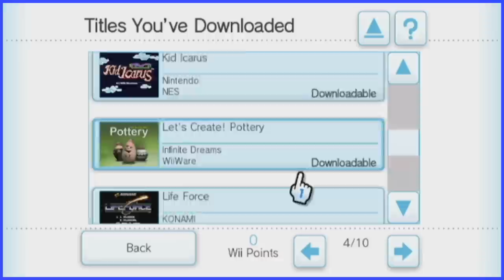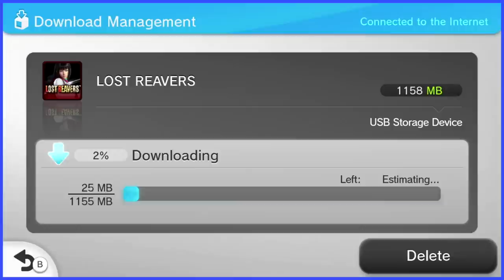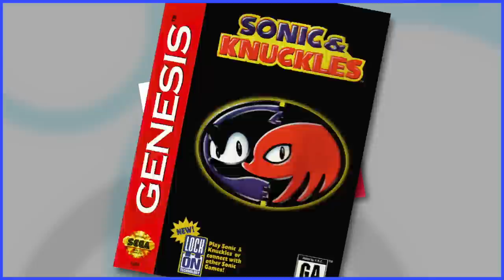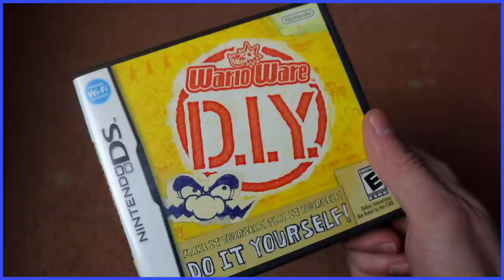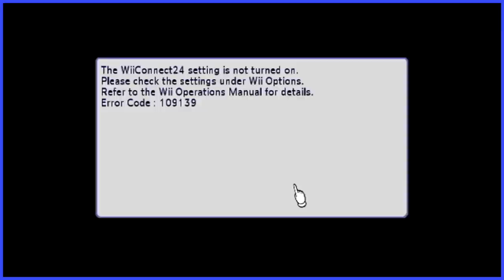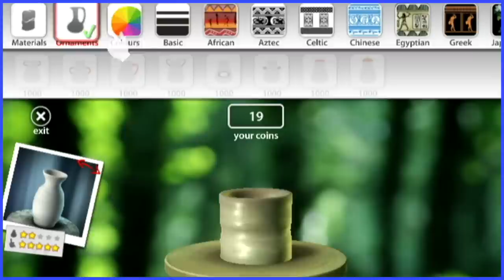The WiiWare Chronicles I - Scott The Woz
During a reign of post apocalyptic anarchy, Scott looks back at some titles for WiiWare. Welcome to The WiiWare Chronicles!

Original Music:
"Wii Shop Channel Piano Theme" by Shamyer

"Menu" from amiibo Tap: Nintendo's Greatest Bits
Wii U eShop Music from September 2013
"Hyrule Castle" from The Legend of Zelda: Breath of the Wild
"Fever" from Dr. Mario Online Rx
"Bonus Game" from Donkey Kong Country
"World Circuit" from Punch-Out!! (Wii)
"Puzzle Plank Galaxy" from Super Mario Galaxy 2
"Main Menu" from Sonic Mega Collection
"Super Store" from WarioWare D.I.Y. Showcase
"Excitebike Arena" from Mario Kart 8
"Shop" from The Legend of Zelda: Ocarina of Time
"Turnabout Sisters" from Phoenix Wright: Ace Attorney
"O Fortuna" from Carmina Burana